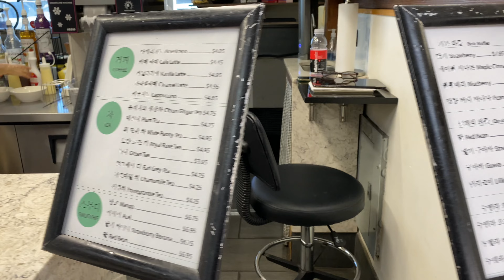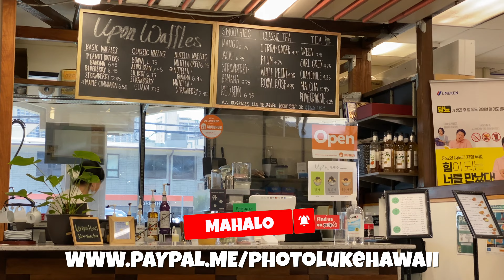Upon Waffle at Palama Market on Makaloa Street March 30, 2023 Oahu Hawaii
Equipment Used:
iPhone 11 Pro Max 512GB